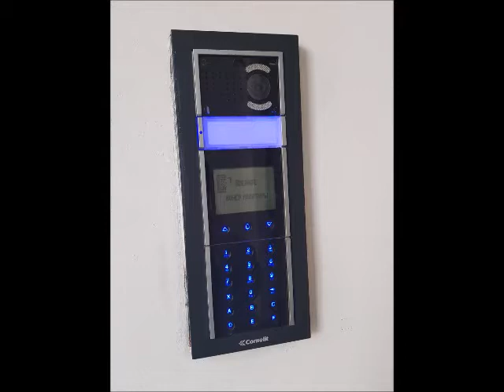М о пос Отрадное ул Кленовая д 5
Квартира расположена в ЖК “Микрогород в лесу» комфорт-класса в экологичном и малозастроенном районе на границе с Москвой.
До метро Пятницкое шоссе - 5 минут на машине или 10 минут на маршрутке. В районе развита инфраструктура магазины, кафе, фитнес-центры, салоны красоты, Спа- центры и т.д. Современный детский сад и школа, клубы для детского развития. ТРЦ "Отрада", гипермаркет "Окей". Лесопарковая зона, река, озеро.
Современная евродвушка (одна комната спальня – 13,6, другая комната кухня-гостиная – 16,6.)
Ремонт сделан с использованием экологически чистых материалов премиум класса.
В прихожей, в нише оборудован встроенный шкаф.
Высокие потолки 2,8м
Большая застекленная лоджия.
Свободная продажа.
Один взрослый собственник.
Никто не зарегистрирован.
Документ основание: ДДУ.
По возможности оперативный показ и гарантия быстрого выхода на сделку.